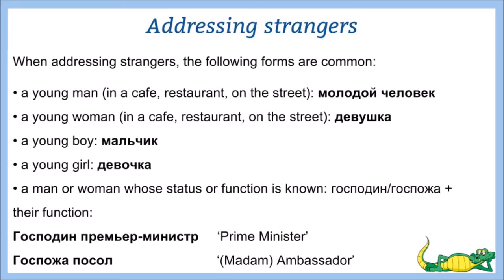Bites of Russian grammar 2 (Addressing strangers)